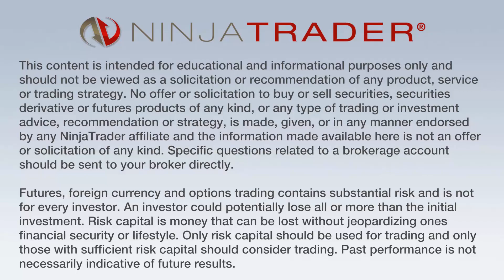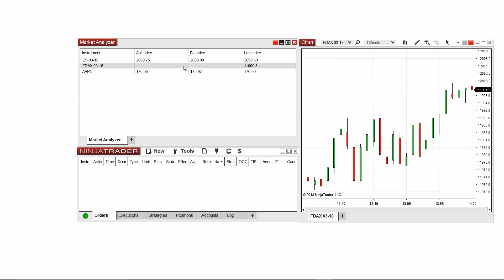Use the Market Analyzer to Change Instruments in NinjaTrader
This video demonstrates how to change instruments quickly in NinjaTrader using the Market Analyzer window and NinjaTrader's window linking functionality.